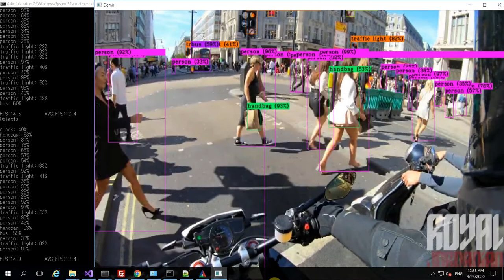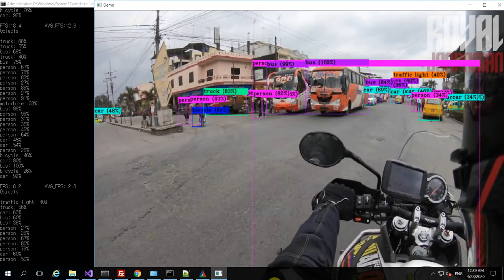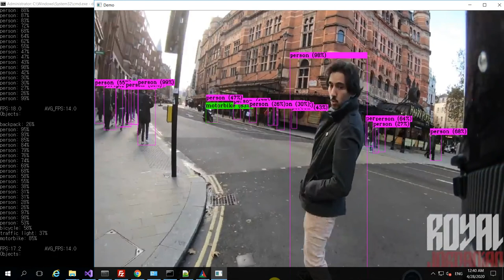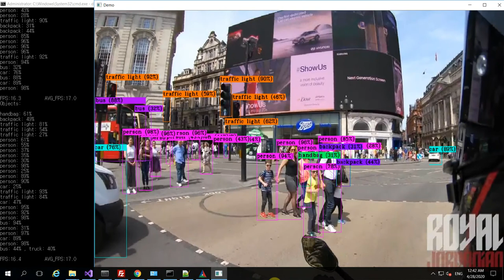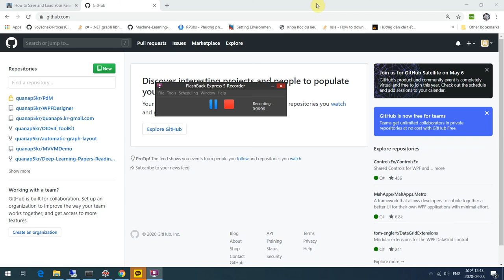AI | RUN DEMO YOLO 4 ON VIDEO